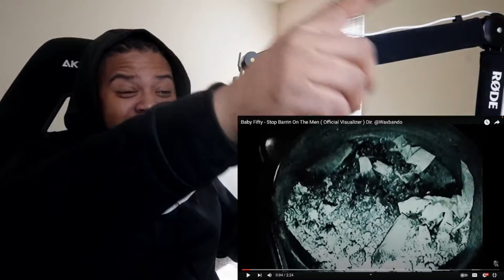WHY 50 DRAGGING LIKE THIS?!?! | BABY FIFTY “STOP BARRIN ON THE MEN” Reaction